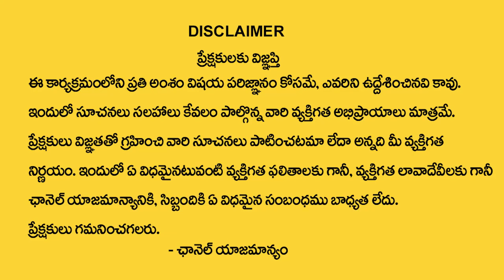April Month Born People Nature In Telugu | Numerologist Dr KHIRONN NEHURU | MY DESTINY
Watch